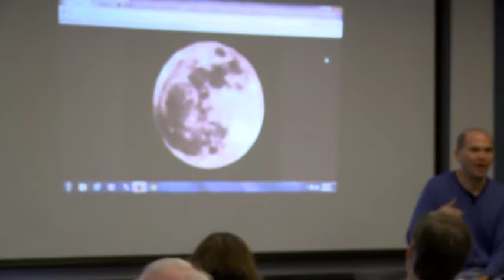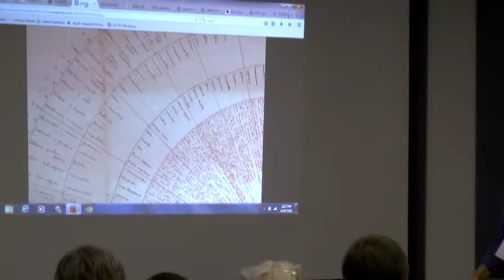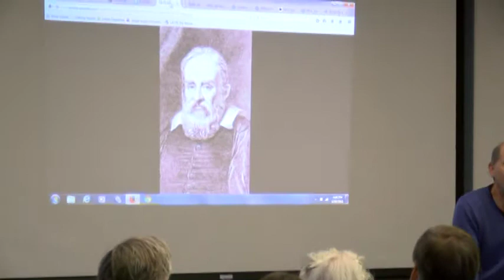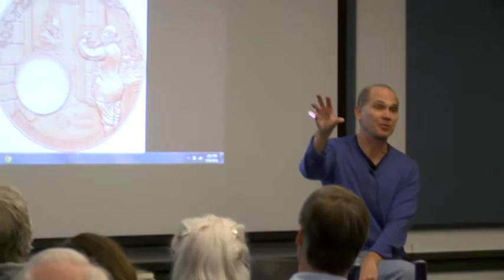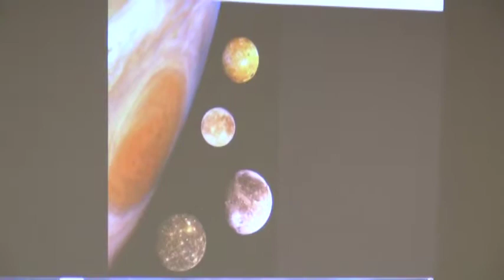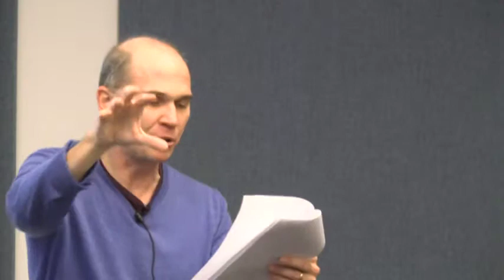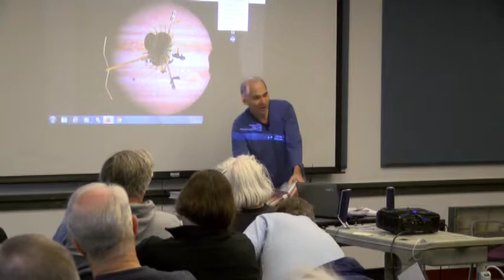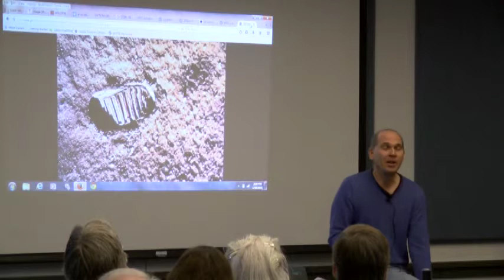Dr. Breen Presents, Italy: Galileo Tells Us How Things Move